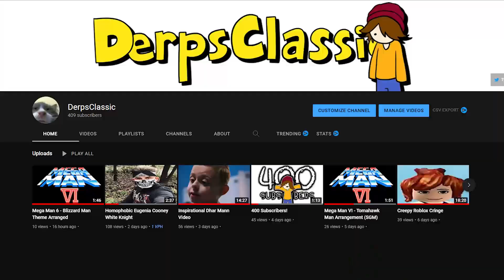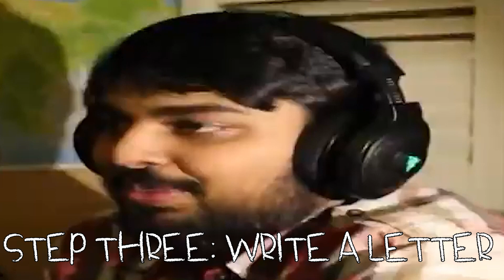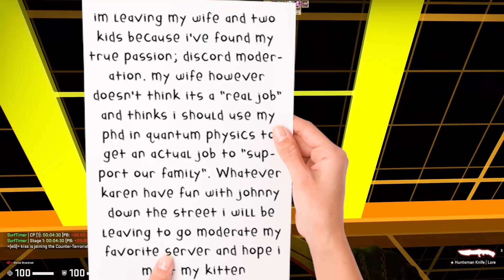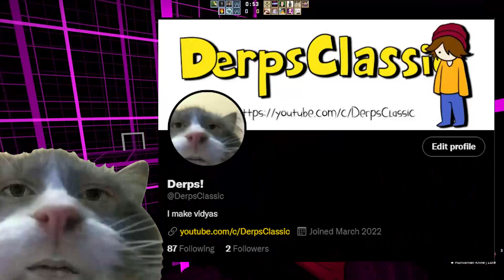HOW TO BE A FATHER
I haven't made a tutorial video for you guys in a while, so today I decided to bring them back, and in this tutorial, I teach you how to be the best father you can be.